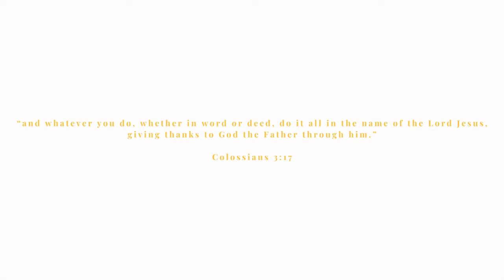vlogmas day five | kharli gave herself bangs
kunarasa fam

amazon storefront

"and whatever you do, whether in word or deed, do it all in the name of the Lord Jesus, giving thanks to God the Father through him."

- COLOSSIANS 3:17

let us know what it is you guys would like to see in the comments below :)